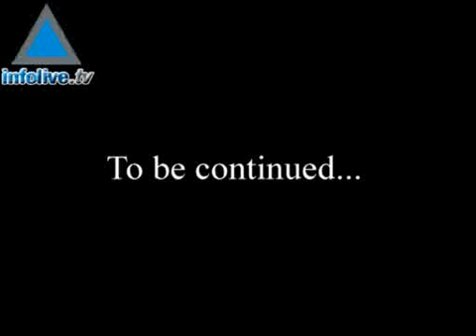news update March 28 PM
Prime Minister&#39;s office slams court decision to publish Winograd Commission testimoniesThe Saudi Arabian Foreign Minister warns Israel&#39;s rejection to peace initiative could mean warIran announces it will free a female British soldier one of 15 held by IranPalestinians fire 7 Kassam rockets at IsraelFive Palestinians wounded in inner fighjting in GazaSettler evacuation from Homesh concludedIsrael and Estonia prepare for Eruo 2008 qualifier match tonightAsterix comics translated into Hebrew and ArabicSpring is in the airPromosSoapbox - Israel and the Palestinians comment on Condoleeza&#39;s visit to the regionandMatsa making in Kfar Habad&#160;&#160;